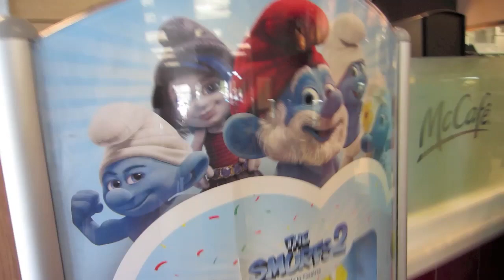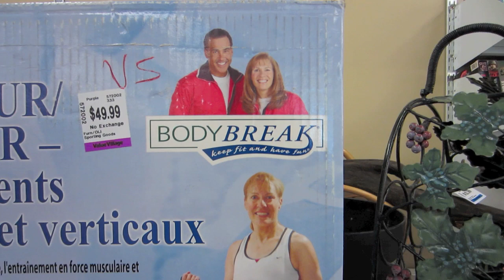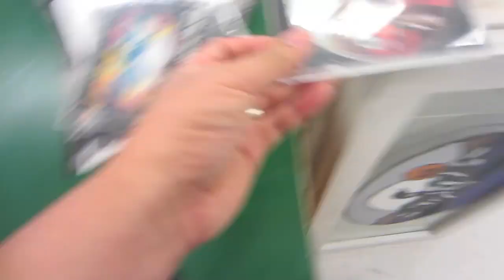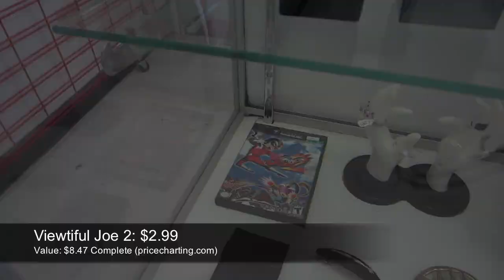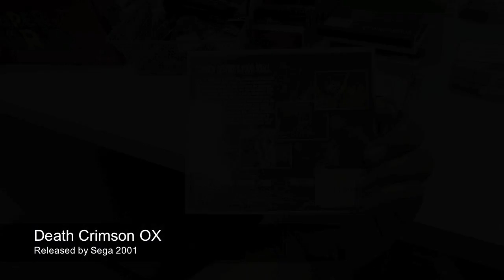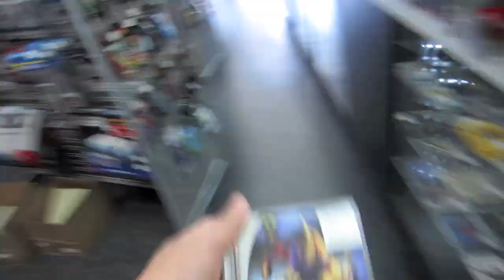Thriftdweller vs Sissorman - Friday Video Blog 9 - Clock Tower 1 and 2?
Two days after Gary, we return to get Clock Tower, do some thrifting and say goodbye to an old friend.